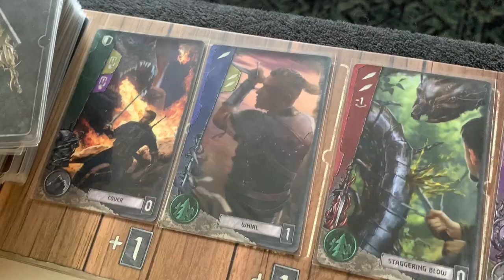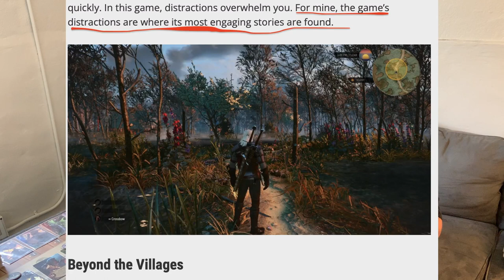A (Mostly) Coherent Review of The Witcher: Old World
This week, we glance at the title that slashed its way into the board game scene in 2021-- The Witcher: Old World. Is this a 'must-have' for YOUR playgroup? Is it even a 'have'? A 'must'? Let's find out!

:) Every time a person subscribes to our channel, somewhere in the world a pine marten gets a new knitted hat... most likely :D

0:00 What IS this?
1:17 A somewhat interesting math exercise
2:18 Peepin' the components and a slapdash rules explanation
4:48 Exploration and why it sort of doesn't work
8:21 COMBAT IS AWESOME
9:17 Why this game feels long when others don't
13:24 Standard or Deluxe?
14:06 The End

'Hips Don't Lie': Stantough
'Bad Guy (Medieval Version)': Bardcore